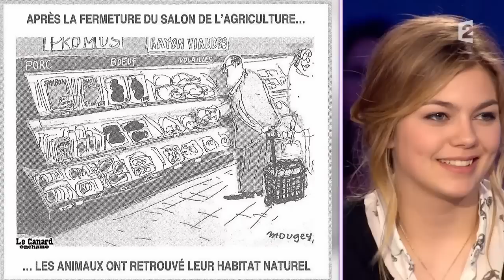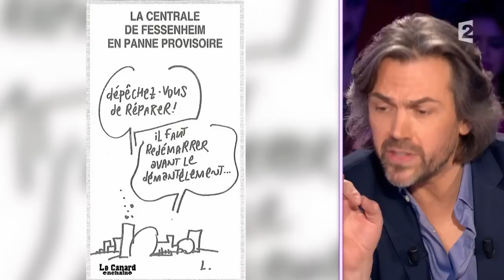Les dessins 7 mars 2015 On n'est pas couché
Les dessins
7 mars 2015
Laurent Ruquier avec Léa Salamé & Aymeric Caron
France 2